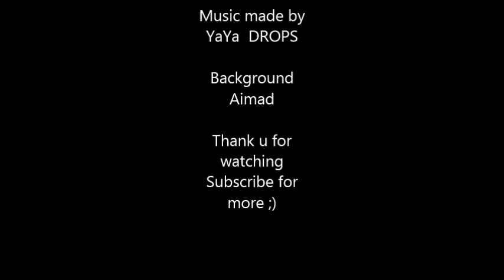Deception- YaYa DROPS (FREE Music) [NO COPYRIGHT]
Deception is a free music made by YaYa DROPS, you can use this track on your videos without copyright problems :)

Background Made By Aimad :)
Thanks you for watching you can subscribe to my channel for more free content and if you like what am doing u can like the video and leave a comment bellow ;)